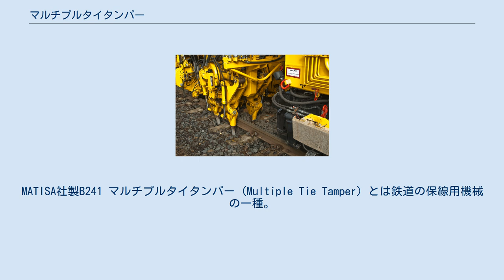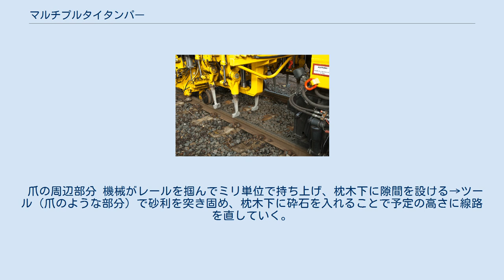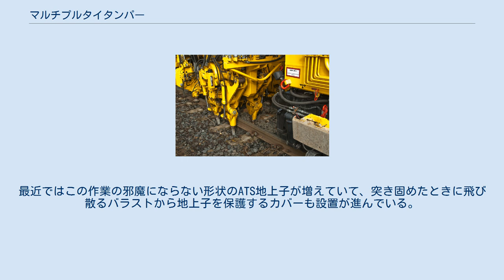マルチプルタイタンパー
MATISA社製B241 マルチプルタイタンパー (Multiple Tie Tamper) とは鉄道の保線用機械の一種。
略してMTTまたはマルタイとも呼ばれる。
一般の鉄道車両と同様にレール上を自車の車輪で自走できるが、一般的には車籍を有しない機械扱いであり、これを用いて作業を行う時には線路閉鎖が行われる。
 線路（レール/枕木/砂利） 列車走行に伴うレールのゆがみを矯正するために使われる。
バラスト軌道の場合、列車が走行すると枕木が沈降し、レールがわずかにゆがむ。
このゆがみは列車の乗り心地を悪化させる上に、高速走行を阻害する原因にもなり、定期的なメンテナンス（保線）が必要である。
 マルチプルタイタンパーが導入される前は、つるはし（ビタ、ビーター）やタイタンパーで保線作業を行っていたが、大量の人員と長時間にわたる作業時間を要していた。
 最新の機械では、機械操作に2人から3人、その他監視等に1人から2人で作業でき、一般軌道では100メートルを10分から15分程度でつき固めることができる。
 爪の周辺部分 機械がレールを掴んでミリ単位で持ち上げ、枕木下に隙間を設ける→ツール（爪のような部分）で砂利を突き固め、枕木下に砕石を入れることで予定の高さに線路を直していく。
 またペダル操作により自走できるため作業もスムーズにできる。
この作業で突き固めだけでなく、同時に高さの調整（高いところを低くすることはできない）や左右方向の歪み（狂い）も直している。
ポイント部分でも突き固めることのできる高機能なものもある。
最近ではこの作業の邪魔にならない形状のATS地上子が増えていて、突き固めたときに飛び散るバラストから地上子を保護するカバーも設置が進んでいる。